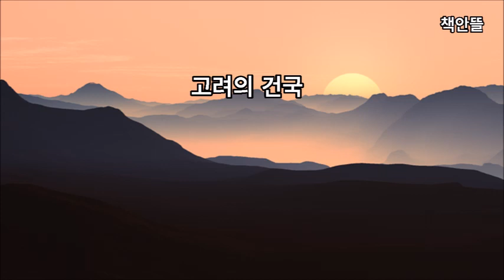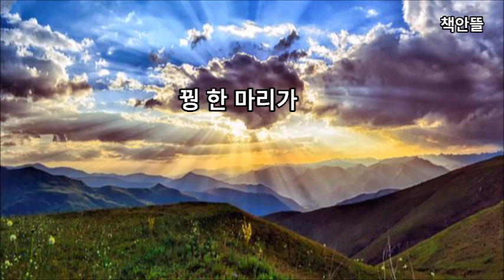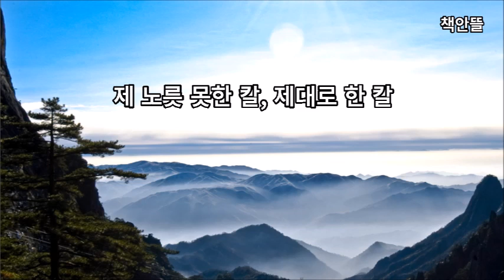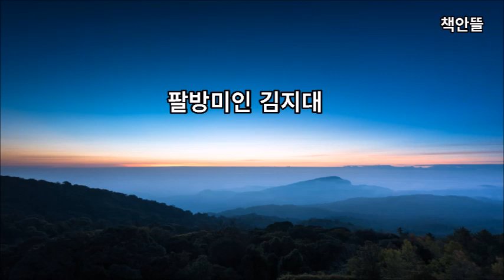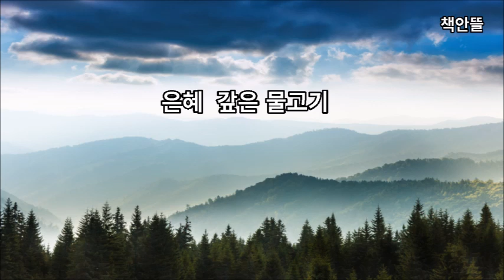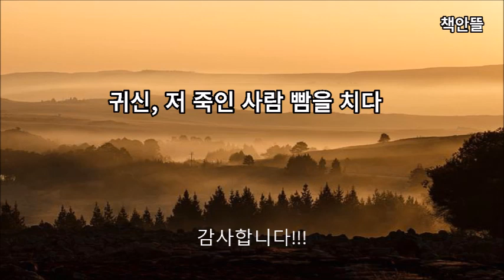[고려야사] 재미있게 듣는 '고려의 이야기' | 고려의 건국, 문신과 무신들, 김부식과 정지상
영상 순서
00:00 영상 소개
00:29 고려의 건국
05:57 꿩 한 마리가
15:17 제 노릇 못한 칼, 제대로 한 칼
27:48 지긋지긋한 30년, 그 끝의 치욕
43:31 팔방미인 김지대
50:27 은혜 갚은 물고기
56:42 귀신, 저 죽인 사람 빰을 치다

우리 설화 /김문수 편저 / 돋을새김

본 영상은 출판사로부터 허가를 받고 제작하였습니다. 출판사에 감사드립니다.